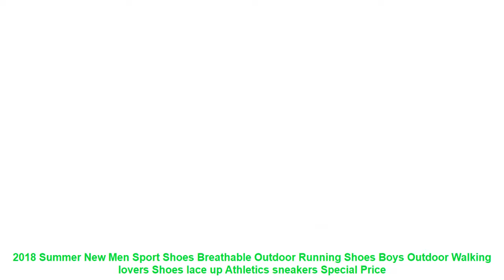2018 Summer New Men Sport Shoes Breathable Outdoor Running Shoes Boys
Similar RunningShoes Items

• ONEMIX Brand Men Running Shoes Breathable women Sport Shoes Female Training Shoes Sneakers Women Road running shoes Men EUR35-47 =

• Mens Barefoot Shoes Running Footwear For Men Summer Outdoor beach Shoes Men Slip On Running Shoes Lightweight Quick Aqua Shoes =

• 2017 New Arrival men Running Shoes Breathable mesh walking Sneakers Superlight Sports shoes for man Jogging Zapatos Para Correr =

• 2019 Women's Running shoes pink blue Lifestyle sport shoes Woman soft light breathable Sneakers LEISURE TRAINERS 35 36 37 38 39 =

• Hot 2017 Spring/Summer Mens Running Sneakers Breathable Athletic Sport Shoes Men Black/Red Walking Jogging Shoes Gym Sneaker =

Similar Women's  Best Running Shoes 2019 Videos :

• Genuine Leather Shoes Children Sneakers Kids Boys and Girls Fashion Outdoor Breathable Casual Sports Shoes Kids Running Sneakers =
• Super Cool Breathable light Running Shoes For Men Sneakers Cushioning Outdoor Sport Shoes Summer Water Shoes Aqua Shoes =
• Children shoes boys sneakers girls sport shoes size 26-39 child leisure trainers casual breathable kids running shoes =
• 2017 New air mesh Breathable sports running Shoes super light Men Trainers Adult Jogging Male lace up shoes Athletics sneakers =